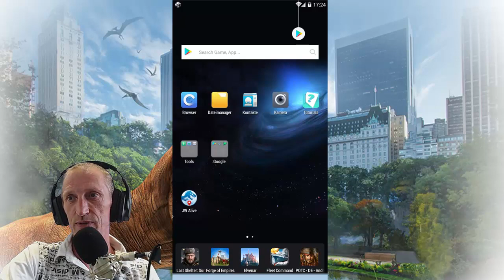Jurassic World Alive - Berlin Neukölln (welche Dinos gibt es hier)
heute wieder ein Dino Video.
Wollte mal schauen welche Dinos so in Berlin rumlaufen.

Bis dahin

euer Dieter